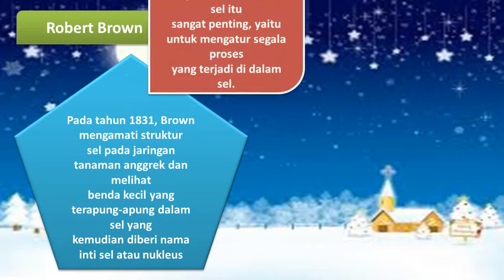BEBERAPA TEORI MENGENAI SEL